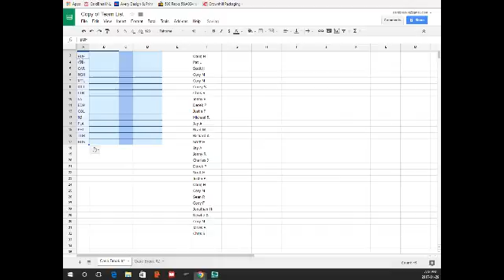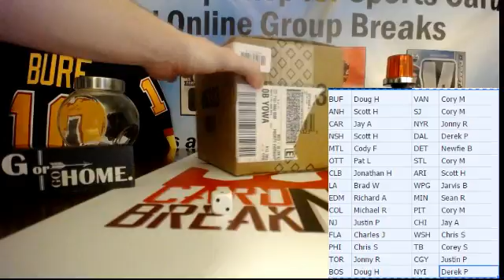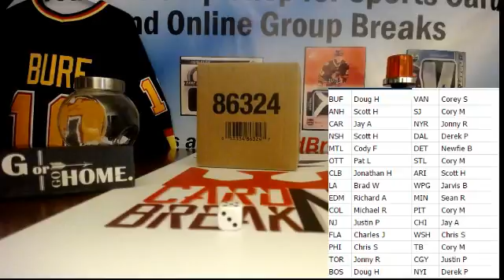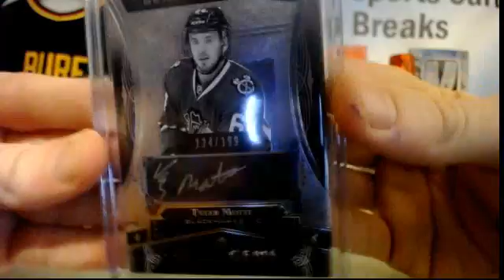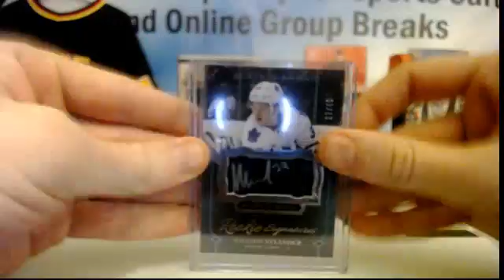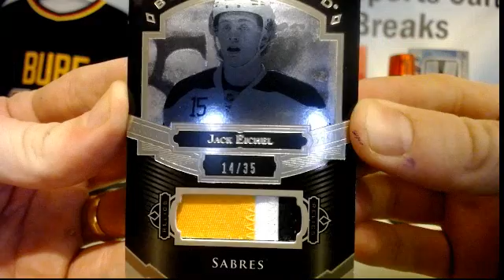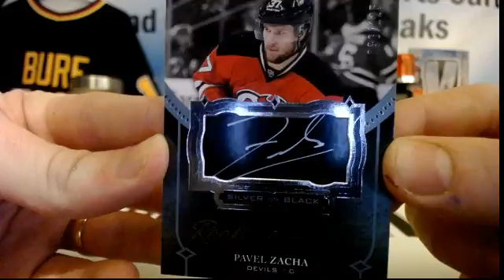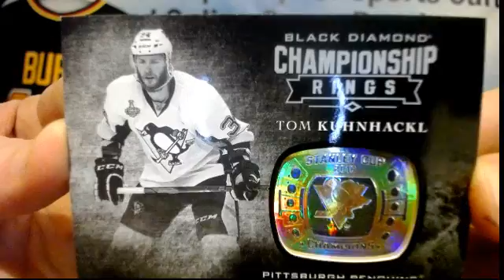16/17 Upper Deck Black Diamond 5 Box Case Break - Bure Break # 3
Thanks for the on-going support and don’t forget; GO BIG OR GO HOME!!